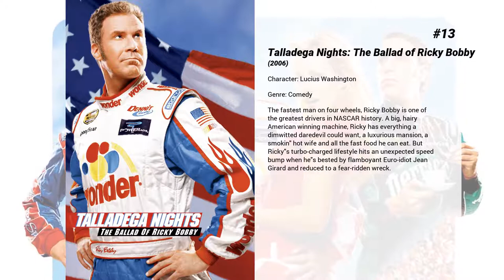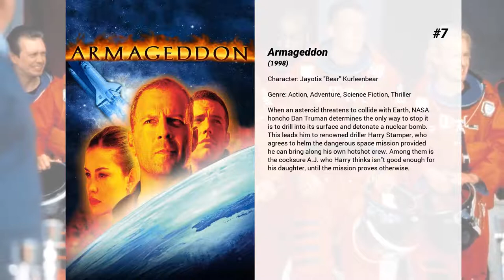Best Michael Clarke Duncan movies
Welcome to... Best Michael Clarke Duncan movies! In our channel you will find hundreds of TOPS and rankings of the best films of all genres, actors and nationalities.

Best Michael Clarke Duncan movies presents...

15. D.E.B.S.
The star of a team of teenage crime fighters falls for the alluring villainess she must bring to justice.

14. A Night at the Roxbury
Despite being well into adulthood, brothers Doug and Steve Butabi still live at home and work in the flower shop owned by their dad. They exist only to hit on women at discos, though they're routinely unsuccessful until a chance run-in with Richard Grieco gets them inside the swank Roxbury club. Mistaken for high rollers, they meet their dream women, Vivica and Cambi, and resolve to open a club of their own.

13. Talladega Nights: The Ballad of Ricky Bobby
The fastest man on four wheels, Ricky Bobby is one of the greatest drivers in NASCAR history. A big, hairy American winning machine, Ricky has everything a dimwitted daredevil could want, a luxurious mansion, a smokin' hot wife and all the fast food he can eat. But Ricky's turbo-charged lifestyle hits an unexpected speed bump when he's bested by flamboyant Euro-idiot Jean Girard and reduced to a fear-ridden wreck.

12. Bulworth
A suicidally disillusioned liberal politician puts a contract out on himself and takes the opportunity to be bluntly honest with his voters by affecting the rhythms and speech of hip-hop music and culture.

11. Kim Possible: A Sitch In Time
Kim and Ron start out a new school year, only to find out that Ron's family is moving to Norway. This puts a strain on their partnership, just as Dr. Drakken, Monkey Fist, and Duff Killigan team up to find and use an ancient time travel device to rule the world. Attacking Kim in the past, present, and future, can these villians succeed? Or will an unforeseen force be more destructive?

10. The Whole Nine Yards
After a mobster agrees to cooperate with an FBI investigation in order to stay out of prison, he's relocated by the authorities to a life of suburban anonymity as part of a witness protection program. It's not long before a couple of his new neighbours figure out his true identity and come knocking to see if he'd be up for one more hit—suburban style.

9. Brother Bear 2
Kenai finds his childhood human friend Nita and the two embark on a journey to burn the amulet he gave to her before he was a bear, much to Koda's dismay.

8. The Island
In 2019, Lincoln Six-Echo is a resident of a seemingly "Utopian" but contained facility. Like all of the inhabitants of this carefully-controlled environment, Lincoln hopes to be chosen to go to The Island — reportedly the last uncontaminated location on the planet. But Lincoln soon discovers that everything about his existence is a lie.

7. Armageddon
When an asteroid threatens to collide with Earth, NASA honcho Dan Truman determines the only way to stop it is to drill into its surface and detonate a nuclear bomb. This leads him to renowned driller Harry Stamper, who agrees to helm the dangerous space mission provided he can bring along his own hotshot crew. Among them is the cocksure A.J. who Harry thinks isn't good enough for his daughter, until the mission proves otherwise.

6. Family Guy Presents Stewie Griffin: The Untold Story
The major sub-plot circles around the youngest Griffin, Stewie, who has a near-death experience at a pool when a lifeguard chair falls on him, but he survives. After having a vision of being in Hell, he decides to change his ways, but this doesn't last long. While watching television, he and Brian spot a man that looks like Stewie. Brian is convinced that he is Stewie's real father, until Stewie learns that the man is actually himself as an adult, taking a vacation from his own time period. Baby Stewie visits thirty years later to discover that his adult self, going by the name Stu, is a single blue-collar middle-aged virgin working at a Circuit City-type store. Meanwhile, Peter and Lois are trying to teach their two older kids, Meg and Chris, to date. In the future, Chris, who hasn't changed much, is working as a cop and is married to a foul-mouthed hustler named Vanessa. Meg is now called Ron, since she had a sex-change after college. Written by pepperann210

5. Friday
Craig and Smokey are two guys in Los Angeles hanging out on their porch on a Friday afternoon, smoking and drinking, looking for something to do.

4. Kung Fu Panda
When the Valley of Peace is threatened, lazy Po the panda discovers his destiny as the "chosen one" and trains to become a kung fu hero,...